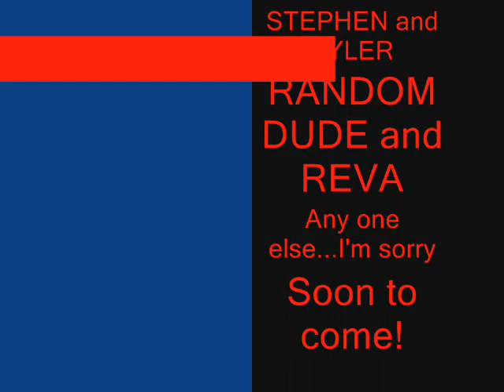Dance Dance Dance 2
The second DDD  Finally has some animations in it!  I tried preaty hard on it. Ask Reva..I was cussing at my comp for...about 3 streight hours!  Okey hope yall love it!